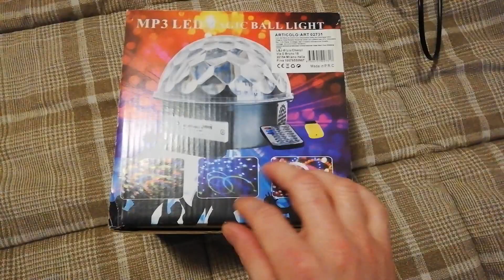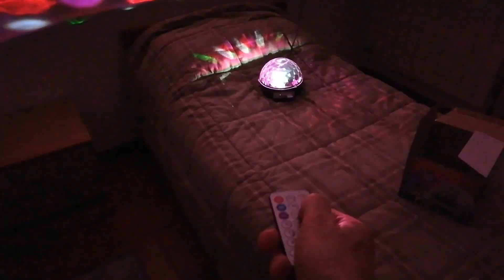MP3 LED MAGIC BALL LIGHT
Recensione di uno dei mei ultimi acquisti del 2020